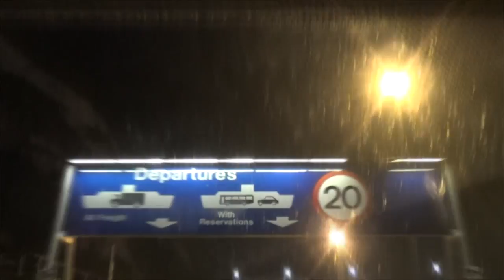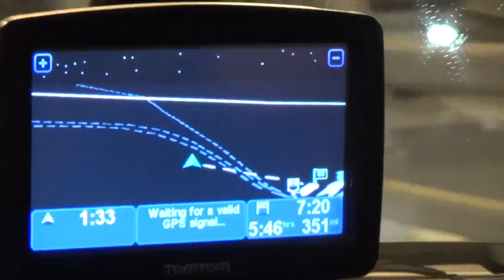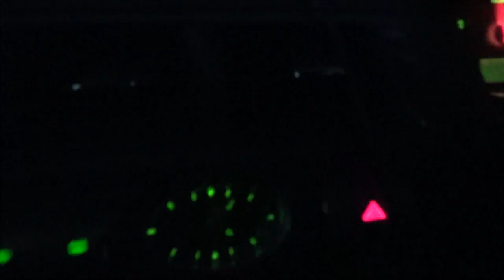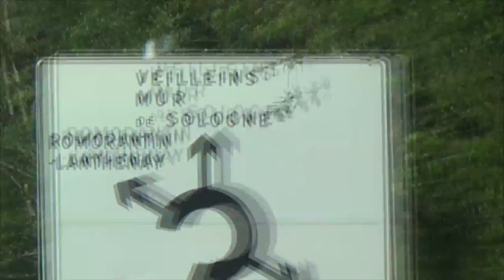Valley Carpers At RedHotLakes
When receiving the phone call from Howard saying that fishing at Red Hot Lakes was on the cards, we were Both very excited knowing that there have been massive sessions on there in the past with people catching between 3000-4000lb of fish in one week.
We set out at 8pm after having problems with loading the car with all the fishing tackle and all the bait from Allseasons Baits Development. A lot later then we had planned, what also didn't help was the fact that Adam had been ill that day due to flue and losing his voice. When we finally got on our way we were greeted onto the m25 with red lights due to road works that were going on the Dartford tunnel. No matter what we done there was no way for us to make the booked ferry so when we got then we had to pay an extra £20 to get onto the next ferry, This was a lot cheaper than we had thought it was going to be. Also just to top it all off we had got taken to one side and thought we were going to get searched the look on Howards face said it all, this was not going to be our night, just what we needed after a stressful journey to Dover. But luckily upon the security looking at how much was in our motor they just opened the boot quickly and then just waved us through (touch).

Straight away we went to the bar and got ourselves a pint of the coldest and refreshing Grolsh Lager and Becks, Just what we needed after that journey, and we still had another 6hours to go. The good thing about having to get the later ferry though was that it was the ferry that is full of other Anglers looking to haul fish all through the week and maybe even catching there new personal best. It's very strange being on a ferry with other anglers because you can just start speaking to any one that has a green hoody on and they wouldn't mind at all. It's brilliant having so many anglers in one place and sharing something in common with some one that you can just have a good 30min conversation and every bit of it is exciting.
Finally we had arrived in France Howard took over driving as Adam has not had any experience with driving in France, We set off only stopping for Drinks or to go to the toilet. The journey from Calais to Red Hot Lakes took us almost 8 hours because we had followed the sat-nav and it took us through Paris, I'm so glade that Howard was driving because at this point if I was driving I think I may have crashed.
We finally arrived at Ian's house Howard drove the whole way and I couldn't have been more thankful because at this point I was really feeling ill. Ian is the owner of the lake he is a very caring person and straight away you can tell he loves his lake and the fish that he has in there, He offered us a tea or a coffee and we sat down and had a chat about the lakes, He came out of his house what looked to be a very big book, and handed it over to me. I opened it ups and inside was every step that he took to dig the lake out and make it what it is today. It was Unbelievable how much is put into Digging a lake out and building the swims. It was a real Eye opener, You could really tell that Ian enjoyed it though he really does like telling people the story of how he started and what he still has planned for the lake at this current time, You really do have to give it to him, that he has accomplished this all by himself and the help of his close friends.

Once we had finished out 10 cups of tea and coffee (ha-ha) we headed down to the lake, But not to walk around or start fishing, we just went there to drop off our gear so we can pop down to the local supermarket or as the French call it superMarché, This is when I was curtain that Red Hot Lakes had a very good and caring owner because straight away Ian in his own way went to the pharmacy and got me some medicine for my flue etc.. He also walked us around and showed us what to get and what not to get. The lake is only 10minutes away from the supermarket and right next to the supermarket you have a mac Donald's and if you are unfortunate enough to get a flat tyre there is a tyre shop there, That are very reasonable with their prices.

Thank you to Ian for letting us fish his lake and being a really good host
Thank you to the guys from allseasons Baits for supplying us with the bait that we needed.